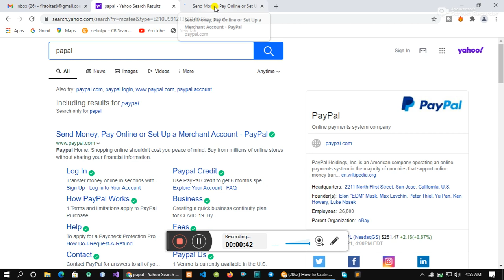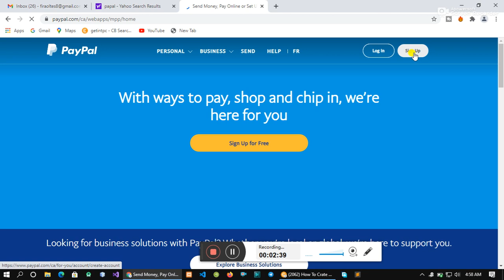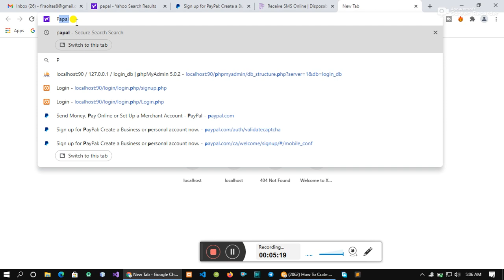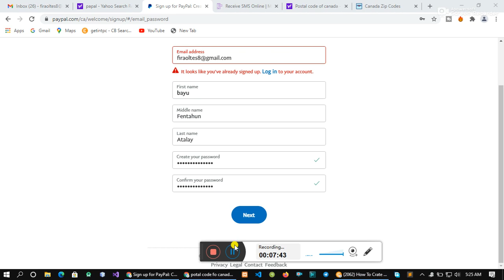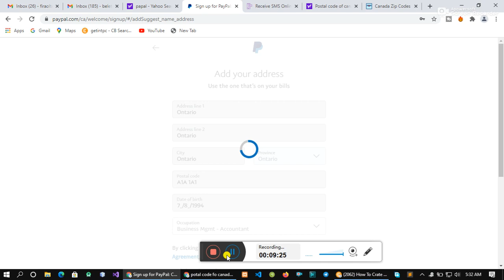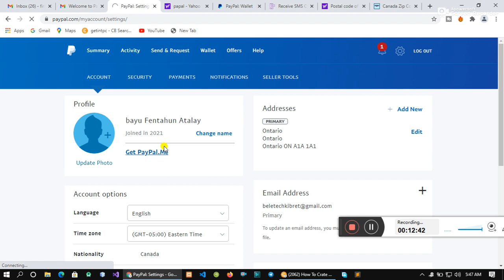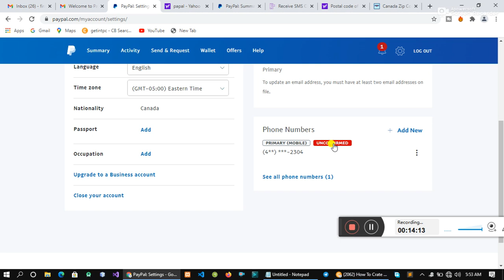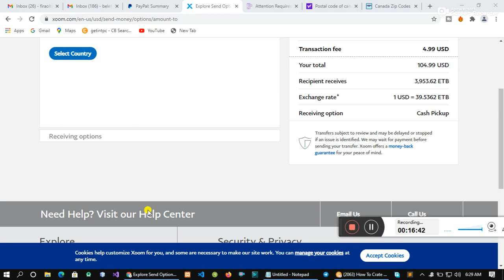how to create Paypal account in Ethiopia አትዮጵያ ውስጥ የሚሰራ ፓይፓል አካውንት አከፋፈት